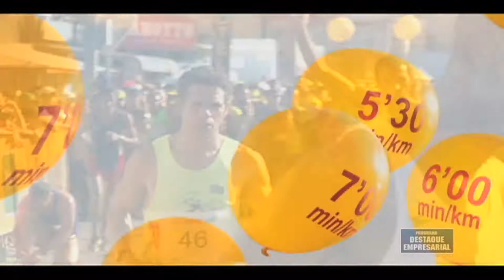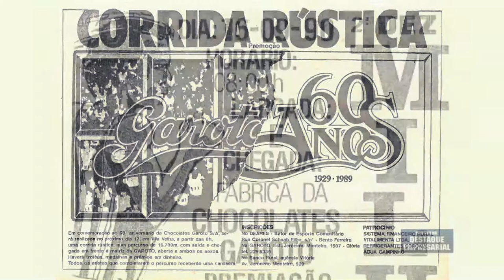Destaque Empresarial - Coletiva 25ª Dez Milhas Garoto - 21/06/2014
Destaque Empresarial Coletiva 25ª Dez Milhas Garoto